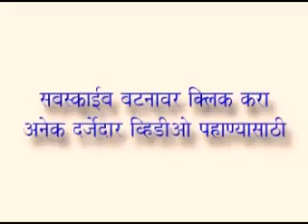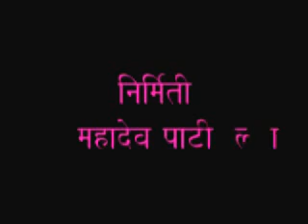Dalimb margdarshan - डाळींब मार्गदर्शन,pomegranate garden guide,buy pomegranate tree 9730607617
pomegranate garden guide
garden
plant
buy pomegranate tree
pomegranate tree
of the pomegranate tree
the pomegranate tree
pomegranate tree pruning
pomegranate
fruit pomegranate
pomegranate arils
pomegranate fruit extract
pomegranate molasses
benefits of pomegranate juice
anar juice
pomegranate fruit juice
pomegranate juice good for
pomegranate juice
pomegranate juice extract
pomegranate juice good for you
vegetables planting guide
planting season for vegetables
when to plant your vegetables
buy pomegranate juice
agriculture
agriculture farmer
farming
farm and agriculture
farmer farming
farmers
vegetable farming
agriculture vegetable farming
vegetable farmers
fruit cultivation
vegetable cultivation
vegetable planting guide
vegetable planting calendar
vegetable growing calendar
plant farming
pomegranate garden guide,
garden,
plant,
buy pomegranate tree,
pomegranate tree,
pomegranate plant,
pomegranate tree care,
the pomegranate tree,
pomegranate tree pruning,
pomegranate,
fruit pomegranate,
pomegranate arils,
pomegranate fruit extract,
pomegranate molasses,
anar juice,
pomegranate fruit juice,
pomegranate juice,
pomegranate juice extract,
vegetables planting guide,
buy pomegranate juice,
agriculture,
agriculture farmer,
farming,
farm and agriculture,
farmer farming,
farmers,
vegetable farming,
agriculture vegetable farming,
vegetable farmers,
fruit cultivation,
vegetable cultivation,
vegetable planting guide,
vegetable planting calendar,
vegetable growing calendar,
plant farming,